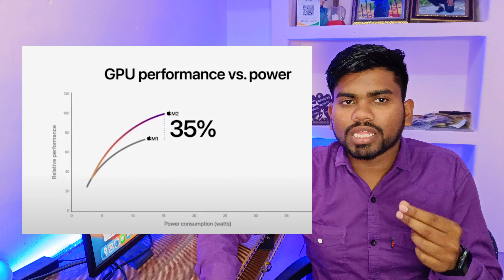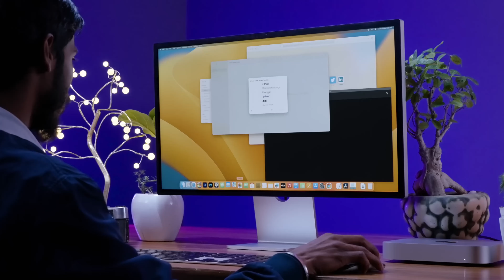Most POWERFUL PC (Mac) Under ₹50K - Apple M2 Mac Mini Unboxing First Impression 😍 Mac Mini M2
Check Out Website Improve Your Tedchnical Skills  :):):):):)

🙏🙏🙏Mujhse Baat Karne Ke Liye Whatsapp Ya fir Instagram Aao🙏🙏🙏

🙏🙏Dosto Aaj ki iss Video Me Maine Me Ham Janenge KI ham Apple ka mac mini m2 ka first impression and  usefull best pc for coder graphics designer video editor   Dosto Iss Video ko poora Last Tak Dekhiye Aur Samjhiye Agara Aap Logo Ko Naa Samjh me Aaye To Neeche Comment Kar Ke Batayiye Aur Agar Ho Sakta Hai Hamse koi Bhi Topic Choot Gaya Ho To Mujhe maaf Karna Agar Video Achha Lage To Video Ko Like Kare Aur Apne Dosto ke Sath share Kare Taki Iss Video Se Unko Bhi Kuchh Jankari Mil Sake Aur Agar Aap Lo Mere Channel Pe Naye hai To Please Subscribe My channel 🙏🙏🙏

Aap Log Mujhe Social Media Par Follow Kar Sakte Hai Kahi Bhi Kabhi Bhi

Official Website Visite Now : --

Follow On Me Google Plus : --

Hello Friends,
My Name Is ( Abhishek Maurya )
Welcome back My channel ( Technical Yarana )
thanks alot watch now video,
Say me your technical issue.Comment type in this video Your Problem.
Hello Friends today show you in this video.

नमस्कार दोस्तो
अभिषेक मौर्य
स्वागत है आप सभी का हमारे चैनल टेक्निकल याराना में
दोस्तो अगर वीडियो पसंद आये तो लाइक और  अपने दोस्तो शेयर करना न भूले | और चैनल को Subscribe जरूर करे मेरे दोस्तों वीडियो को  के liye धन्यवाद दोस्तो मिलते एक new और फ्रेस वीडियो में तब तक के जय हिन्द बन्दे मातरम् ।

Abhishek Maurya